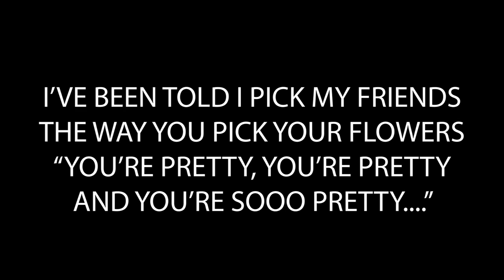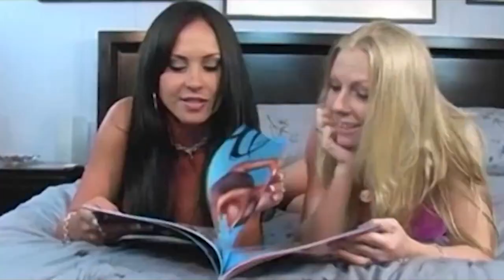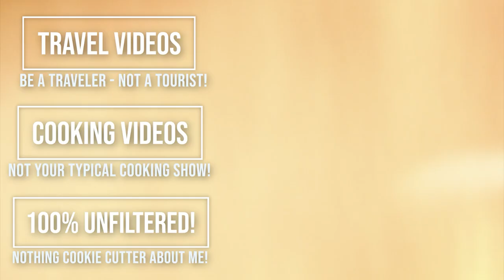Me & My Sexy Girls - All About That Bass! Funny Bloops! Gotta Love Hot Girls In Bikinis Being Silly!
I Finally started my OnlyFans!
I have so many videos and have used bits and pieces in previous videos and always mean to do something like this one...so I finally did! Me & my hot girl friends being silly and sexy at the same time! That's a GREAT combination!

To Buy My Custom Clothing Line! 100% of sales goes to a local dog rescue!

Travel & Review/Feature Videos – I have a serious case of wanderlust and have traveled all over the world and I am now sharing my travels with you through my videos!

xoxo
Mariah Milano